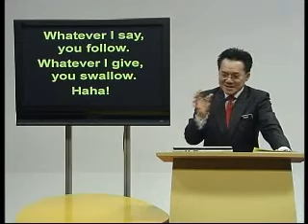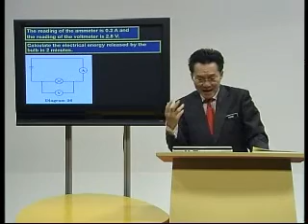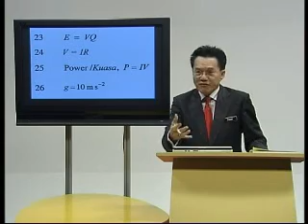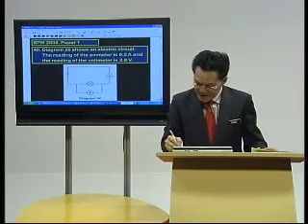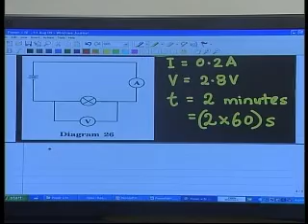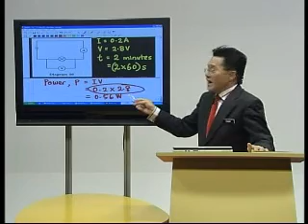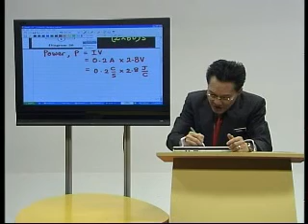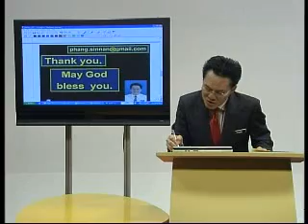E TUITION PHYSICS Electricity Power